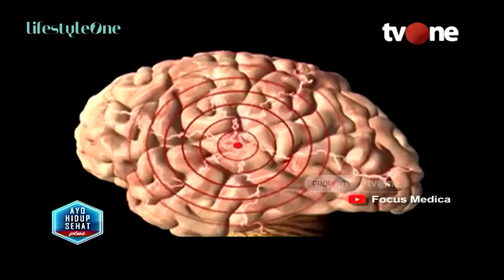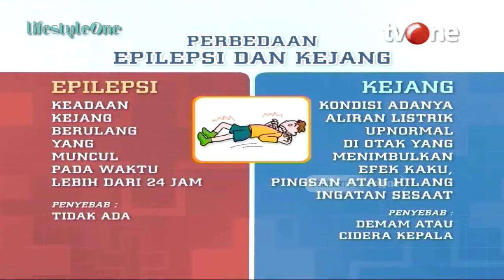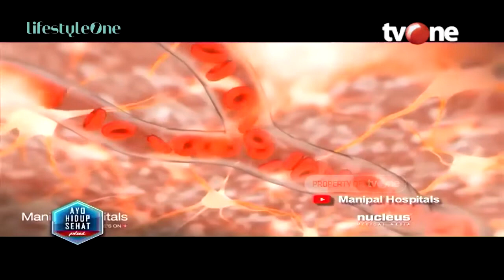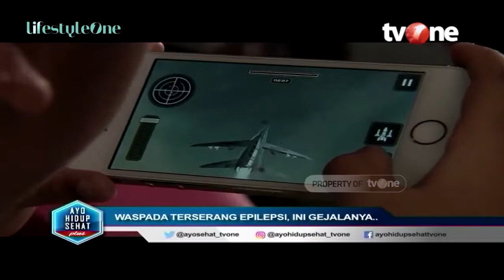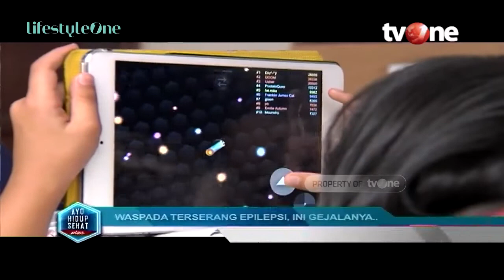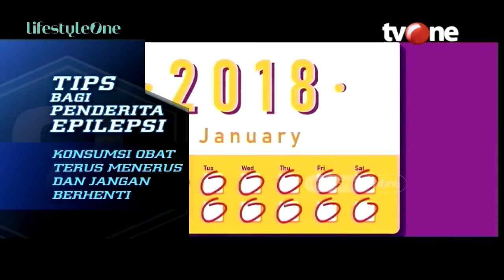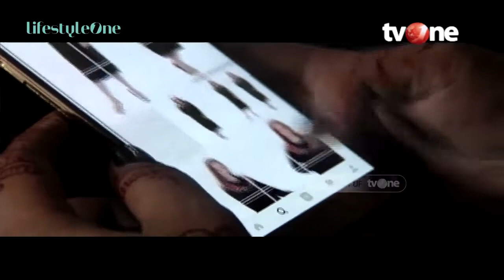Mengenal Epilepsi, Cegah Kejang Kambuh Dengan Ini | Hidup Sehat tvOne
Hidup Sehat tvOne - Mengenal Epilepsi, Cegah Kejang Kambuh Dengan Ini

(RA01)

Thankyou ☺❤
Hidup Sehat